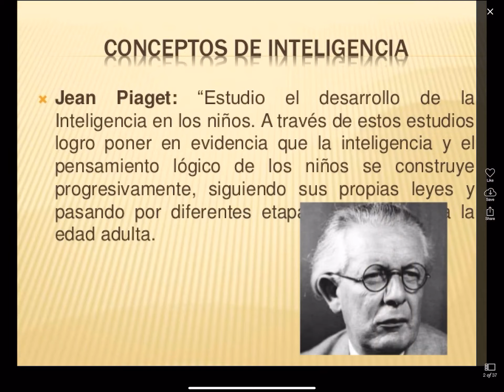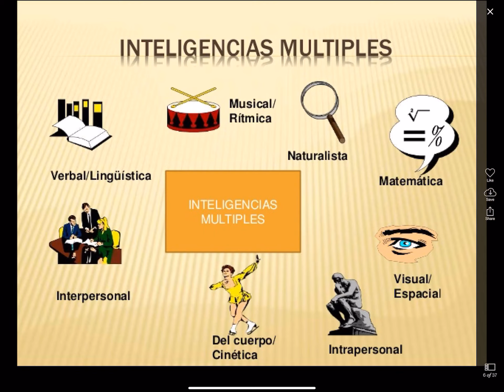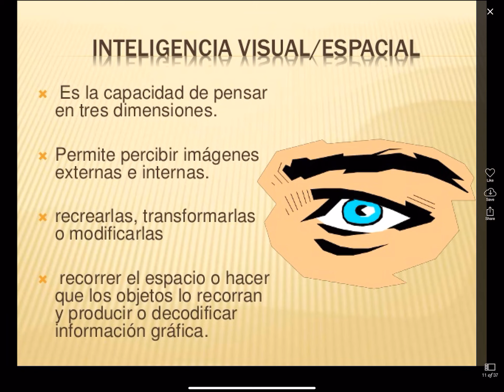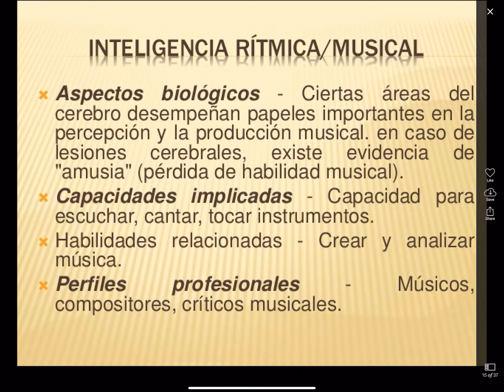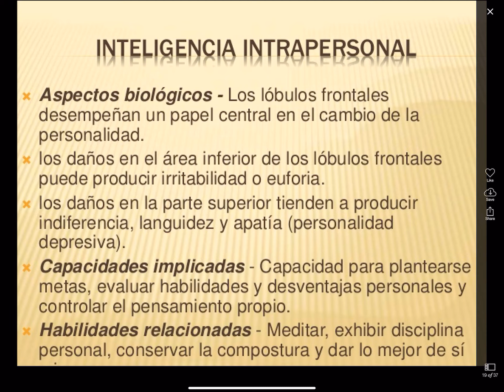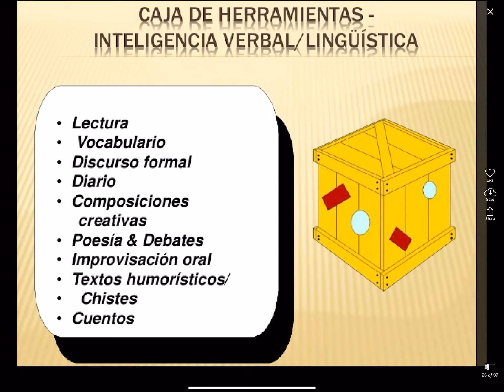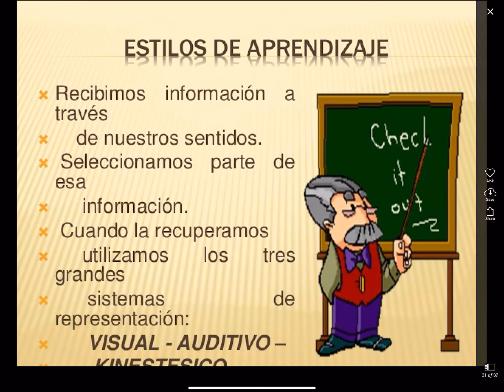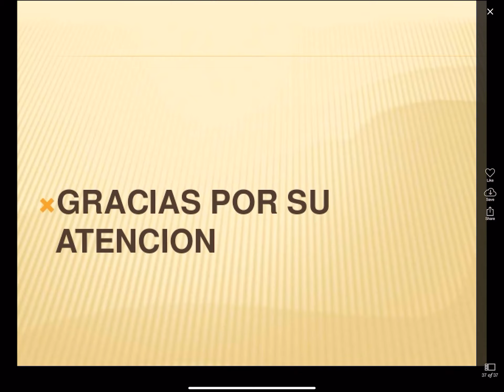Las inteligencias múltiples inteligencia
Compartiendo desde mi IPhone una presentación sobre el tema de las inteligencias múltiples. Gracias a SlideShare por la presentacion.